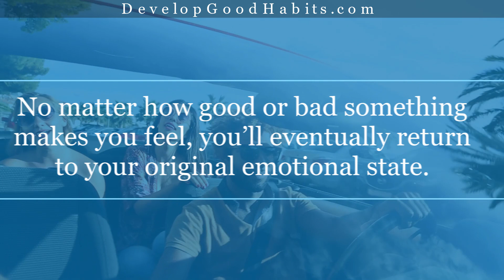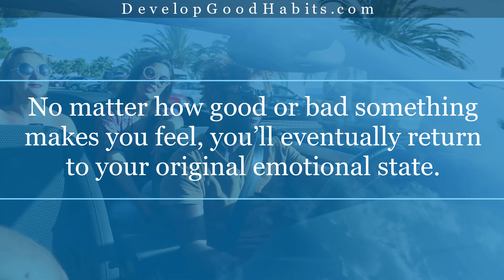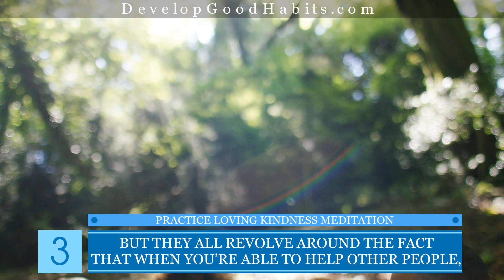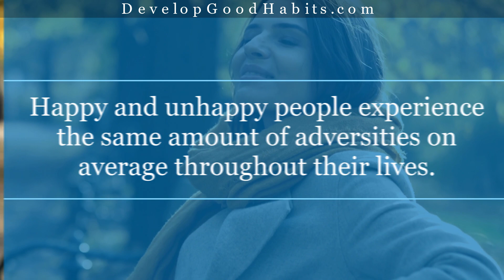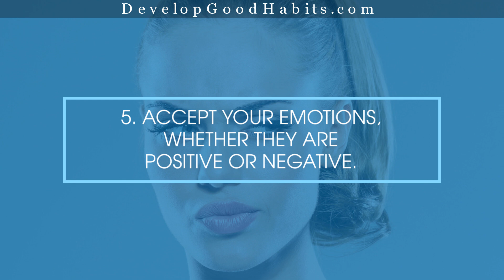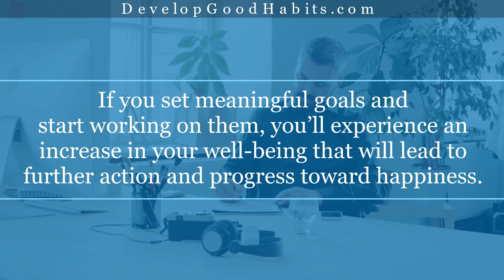HEDONIC TREADMILL THEORY: 7 Ways to Resist Hedonic Adaptation and Create Lasting Happiness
You've probably heard the expression that "money can't buy happiness." But is it really true?!  Well, in this video we explore the hedonic treadmill and its relationship to happiness.

Specifically, there are two major lessons you can learn from hedonic adaptation:

#1. No matter how good or bad something makes you feel, you’ll eventually return to your original emotional state.

#2. Major positive or negative events have very little influence on your long-term happiness.

So the question is: "If buying 'things' doesn't make you happy, what habits can generate long-term life satisfaction?"

Well, in this video we talk about seven strategies that can help you find happiness:

1. Develop your gratitude habit.
2. Practice daily mindfulness.
3. Practice loving kindness meditation.
4. Develop a more optimistic nature.
5. Accept your emotions, whether they are positive or negative.
6. Set meaningful goals.
7. Put more effort into your relationships.

The Develop Good Habits channel focuses on helping you build new habits that stick.  With our focus on self improvement, you will discover practical productivity tips to create the perfect work life balance in your life.  Moreover, you will also see simple videos about productivity tips and how to maximize your morning routine.